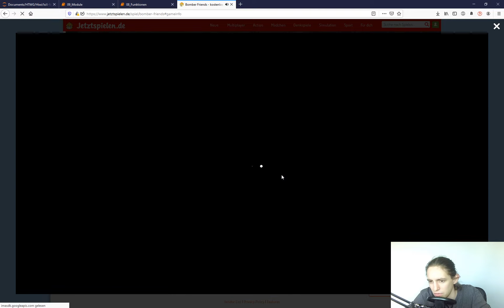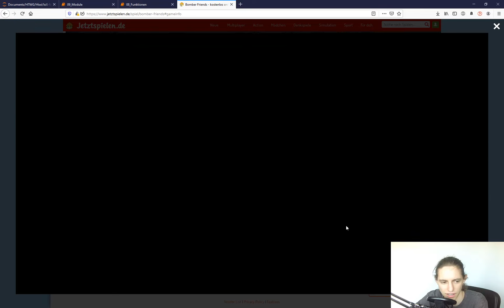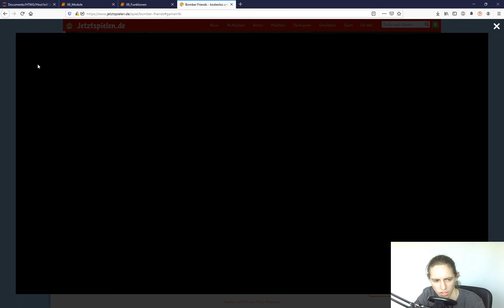Bomben Eskalation unglaublich beeindruckend atemberaubend!!!! BEST LETS PLAY EVER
People don t talk about this secret clip.
"ABSOLUTLY SECRET
BEST CLIP EVER
NEVER SEEN ANYTHING AWESOME LIKE THIS BEFORE"
- Donald Trumpf

"Ich war von dem skillset mehr als nur beeindruckt"
- Jürgen Klopp

Payed Advertisment by Monsanto, Heckler und Koch, Nestlé und Katja Krasavic